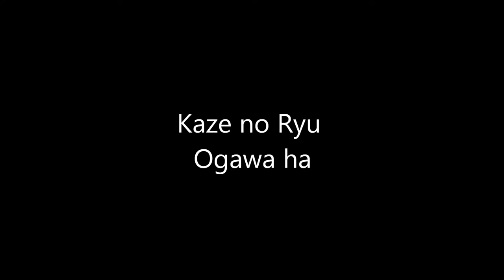Ogawa Ryu - 自然の伝統 Shizen no Dentou 小鎌 Kogama - 2015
Single Moments
Shidoshi Luis Nogueira & Shidoshi Jordan Augusto

Valencia - Spain